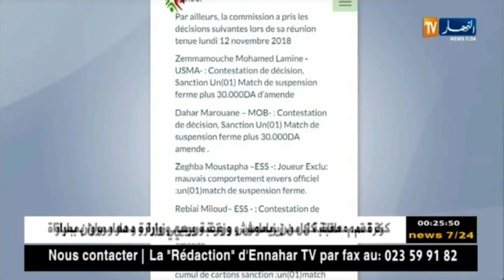لجنة الإنضباط تؤجل الإستماع لشريف ملال إلى 19 نوفمبر